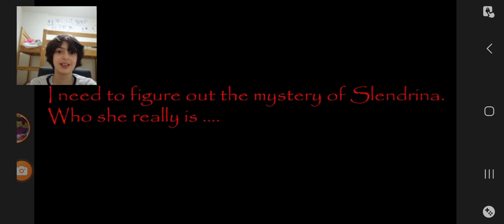I SOLVED THE MYSTERY OF SLENDRINA !!!The House Of Slendrina full gameplay